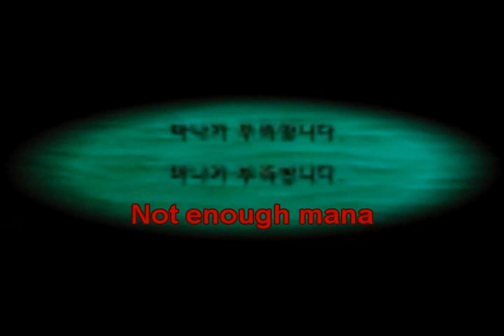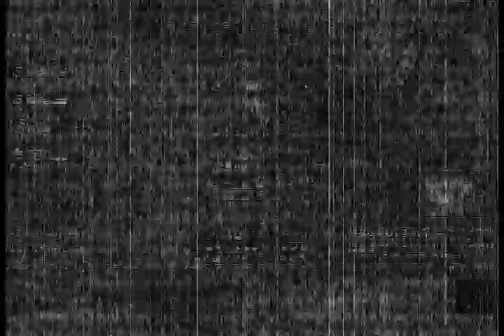Vicious Mage Clazzi | Korean WoW 60 Mage PvP (Classic Vanilla)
Vanilla 60s Mage PvP